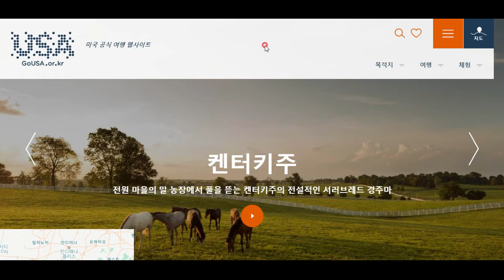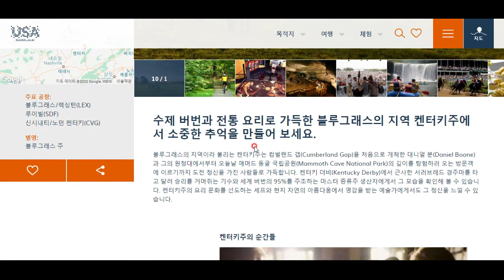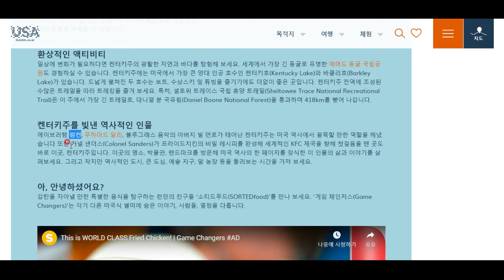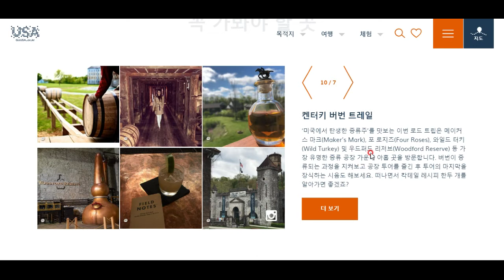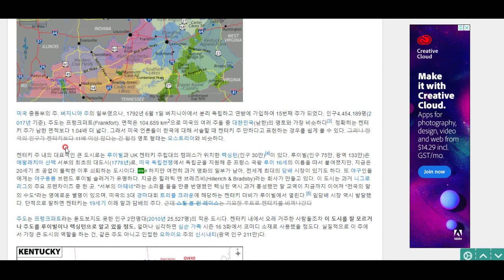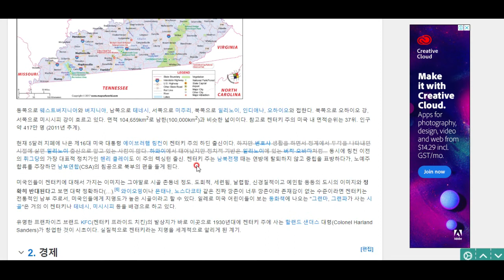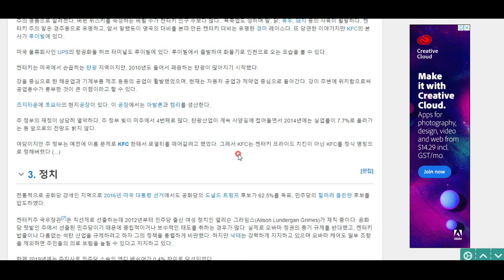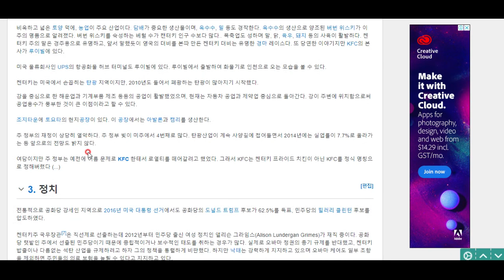미국 탐험(15)- 켄터키주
버번  위스키와 KFC로 유명한 켄터키주로 떠나봅시다^^